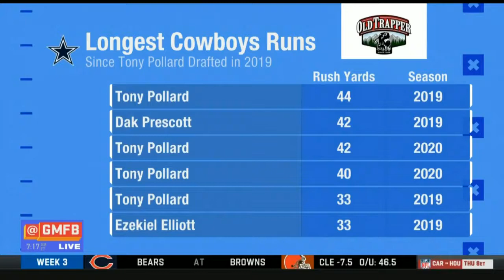GMFB | What's your beef?